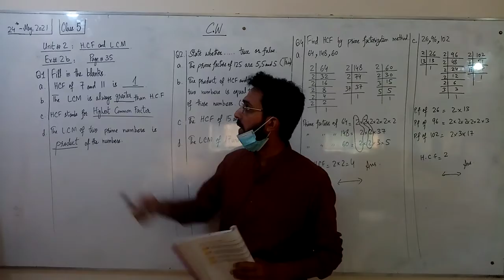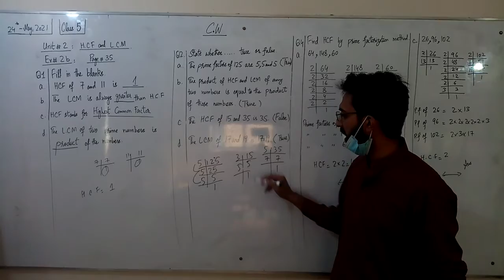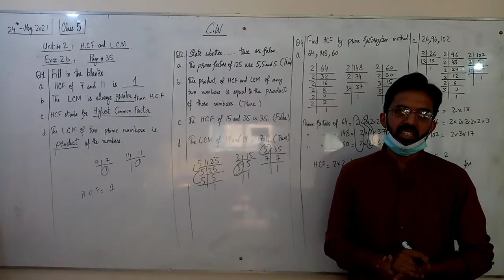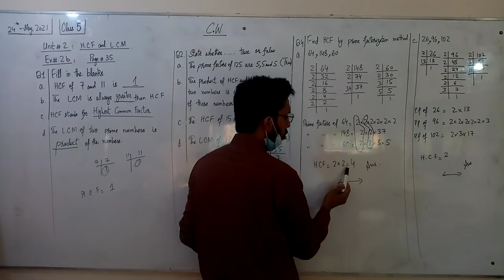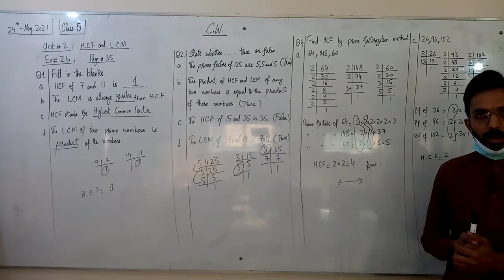grade 5 24 may math